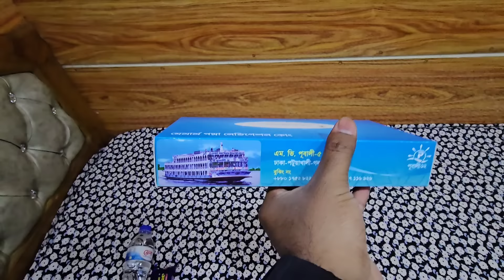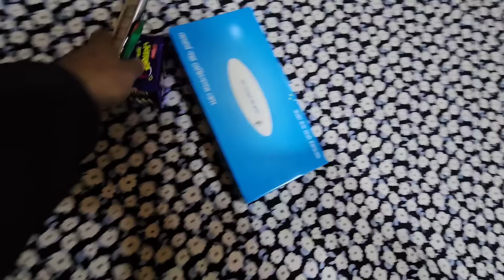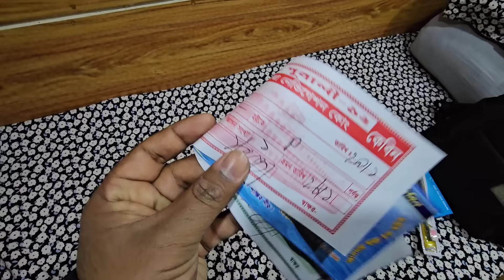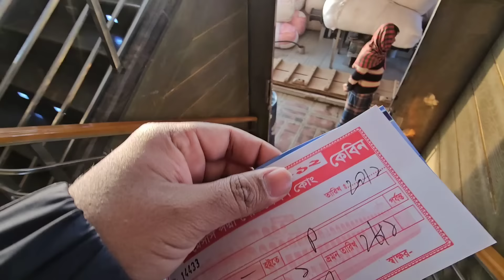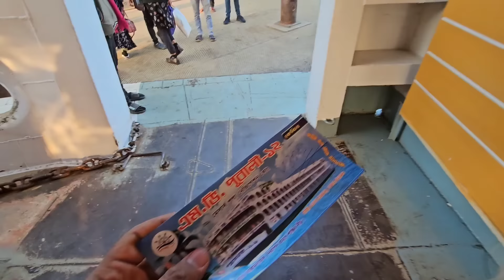পটুয়াখালীর অন্যতম সেরা এম ভি পূবালী-১২ লঞ্চে ভ্রমন!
ঢাকা থেকে পটুয়াখালী ভ্রমন এম ভি পূবালী-১২ লঞ্চে